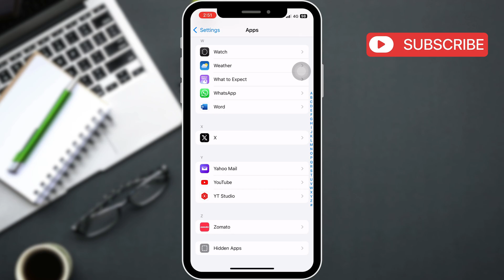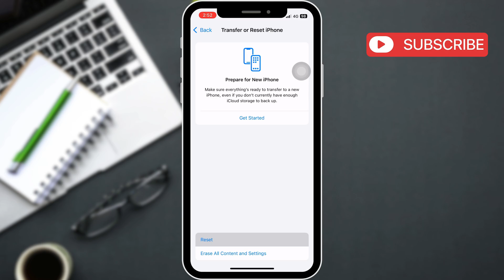How to Fix WhatsApp Microphone Not Working on iPhone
If the iPhone microphone is not working during calls or voice messages on WhatsApp, this video will show you how to fix it.